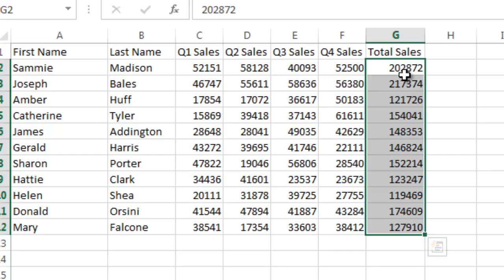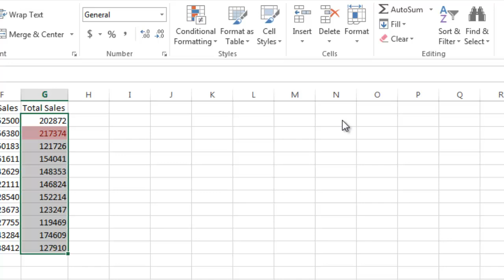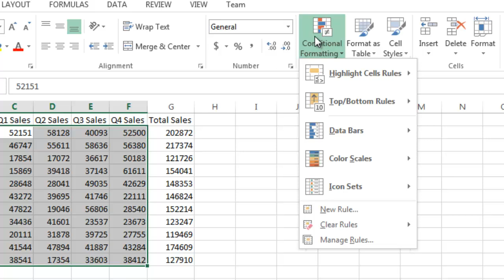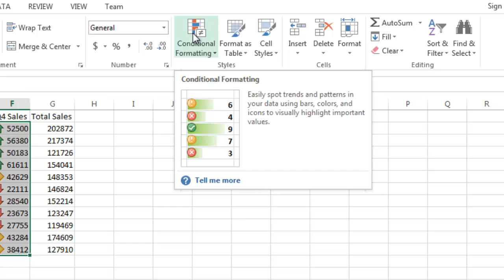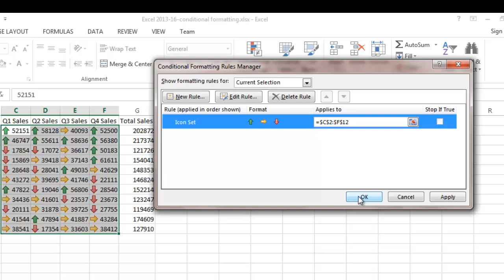Excel 2013 Tutorial 16: Conditional Formatting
Excel 2013 Tutorial 16: Conditional Formatting.  An overview and demo on how to use conditional formatting.